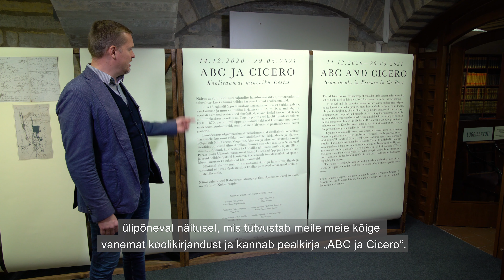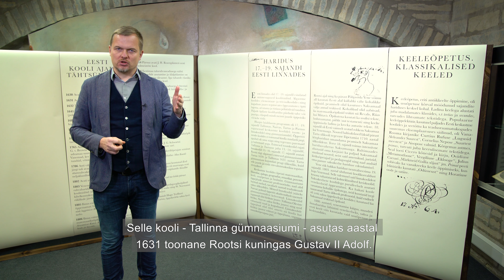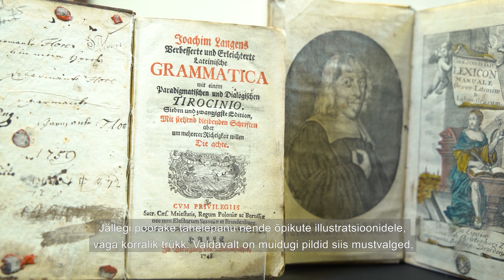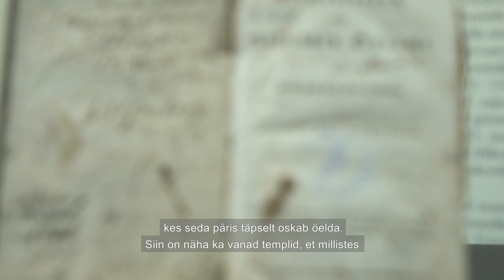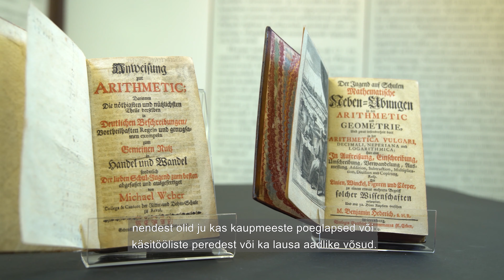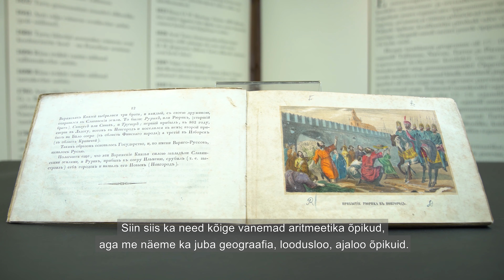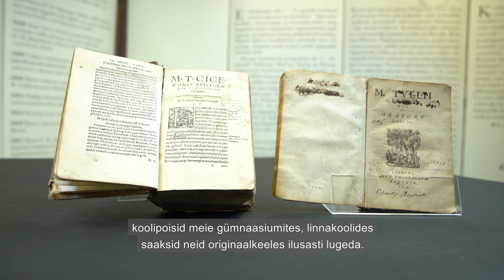Jaak Juske talurahvakoolidest Osa II: "ABC ja Cicero. Kooliraamat mineviku Eestis"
Rahvusraamatukogu näitus tutvustab nii talurahva- kui ka linnakoolides 1600.–1800. aastatel kasutusel olnud õpikuid. Jaak Juske viib meid ekskursioonile, mis keskendub talurahvakoolidele.

Talurahvaharidus ja maalastele lugemisoskuse andmine muutus eriti oluliseks 17.sajandi teises pooles, mil Eestis levisid kristliked õpetusted ehk luterlus. Nii hakati üle terve Eesti rajama talurahvakoole, et anda noortele ja lastele elementaarne haridus.

Näitus asub harulduste kogu näitusesaalis ning seda on võimalik külastada kuni 29. maini 2021.

Näitus valmis Eesti Rahvusraamatukogu ja Eesti Ajaloomuuseumi koostöös, valmimist toetas Eesti Kultuurkapital.

Näituse koostajad on Urve Sildre ja Sirje Lusmägi.

Meie majas luuakse palju põnevat ja harivat videomaterjali.
Hakka meid jälgima.